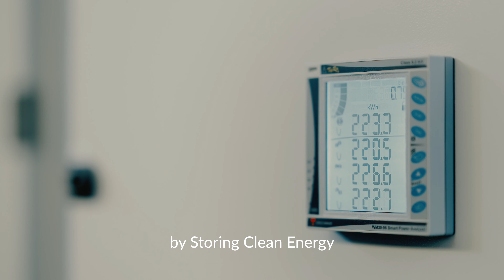MGTES - Your breakthrough thermal energy storage sand battery, green energy 24h/day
From the experience of Magaldi Power, Magaldi Green Energy gives life to a unique technology developed to accelerate energy transition, designed to build a greener and more sustainable world, MGTES - Magaldi Green Thermal Energy Storage, a patented innovation to enable the full potential of renewable energy by Storing Clean Energy and releasing it when needed.
MGTES is the first global breakthrough technology to store renewables for days and release 24h thermal and electrical energy, continously.
When the sun goes down and the wind stops blowing your MGTES turns on.

MGTES
Your Made in Italy “sand battery” on demand